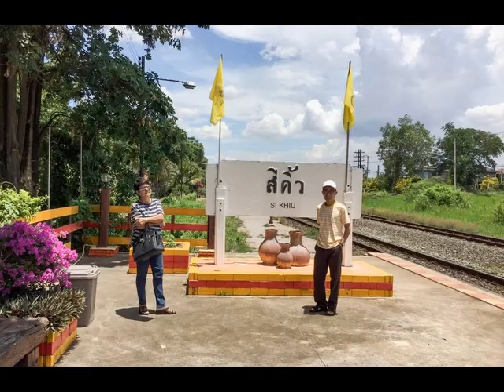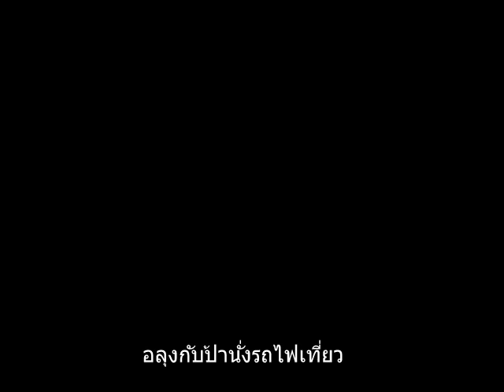ทริปลุงกับป้าพานั่งรถไฟเที่ยว (1 Day Trip)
1 วัน ทริปลุงกับป้าพานั่งรถไฟเที่ยว สถานีสีคิ้ว นครราชสีมา บัวใหญ่ แก่งเสือเต้น เขื่อนป่าสัก(บรรยากาศอ่างเก็บน้ำ)กแก่งคอย ปากช่อง คลองไผ่ (ชมอ่างลำตะคองมวยมาก)